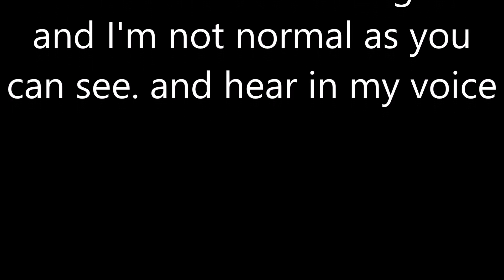dead space. hard mode part 7 (PC)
is not the best pc and microphone i got. so sorry for it